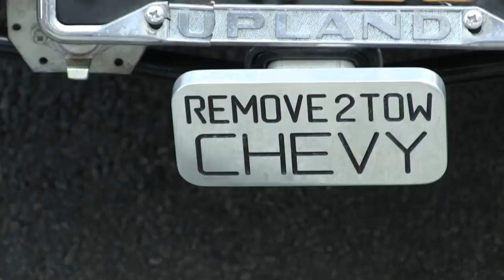Route 66 Cruisin' Reunion Ontario CA in a 1971 Pontiac Firebird 9/21/13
One of the great West Coast car events has always been Route 66 Rendezvous in San Bernardino.  However, financial difficulties this year forced its cancellation.  The nearby city of Ontario had a similar event the usual Rendezvous weekend, blocking off public streets to form a 2.5 mile cruise route open only to pre-1975 cars.